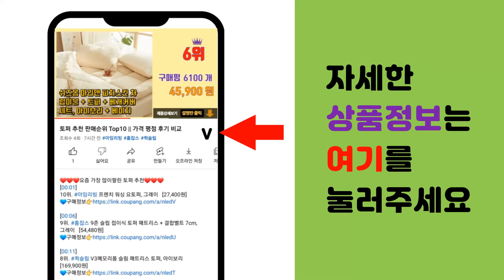로프 추천 판매순위 Top10 || 가격 평점 후기 비교0 로프 동영상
❤️❤️❤️요즘 가장 많이팔린 로프 추천❤️❤️❤️

[00:01]
10위. 캠핑마을 로프, 스카이블루 [6,860원]

[00:06]
9위. 후크선장 탄성로프, 노랑 [5,410원]

[00:11]
8위. 한림 후크선장 탄성로프 3m, 블루, 1개 [5,900원]

[00:16]
7위. 쿨맨 다용도 캠핑 반사 스트링, 레드 [12,000원]

[00:21]
6위. 야광 캠핑 로프, 1개 [5,730원]

[00:26]
5위. 신한로프 PP ROPE 피피로프 8mm*100m [15,000원]

[00:31]
4위. 갈렙등반 KC 국내인증 등산로프 12mm 33KN 초강력 암벽 클라이밍 자일 다용도 밧줄, [26,000원]

[00:36]
3위. 라온로드 캠핑로프 스트링 50m 텐트로프, 화이트 [9,910원]

[00:41]
2위. 민영 PP안전로프 6파이, 1개 [9,060원]

[00:46]
1위. 22KN 초강력 등산로프 10mm 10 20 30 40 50M 자일 밧줄, 10m [24,500원]